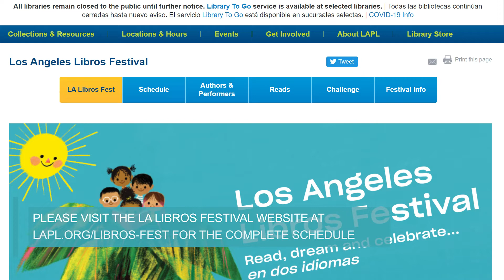LA This Minute - Los Angeles Libros Festival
Los Angeles Public Library's annual, bi-lingual book festival going online!